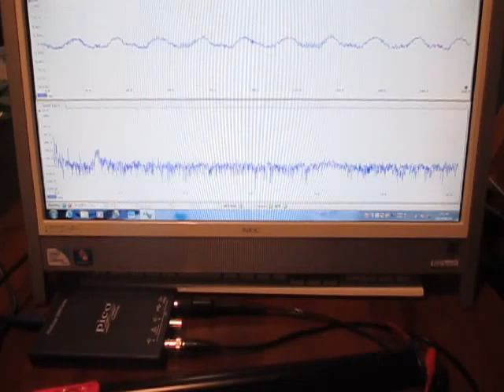超音波テスター Ultrasonic tester （超音波システム研究所 Ultrasonic-labo）